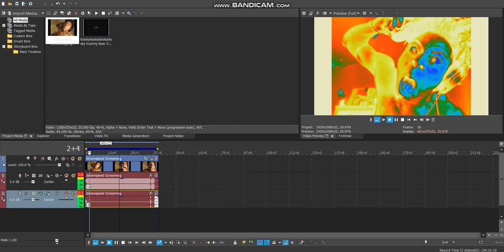How To Make Fish Effect On Sony Vegas Pro